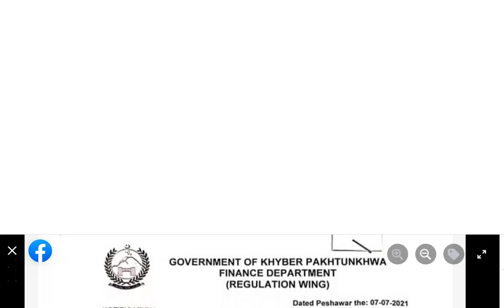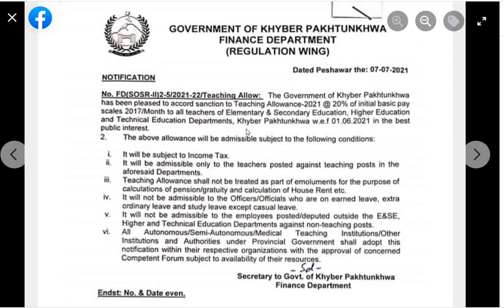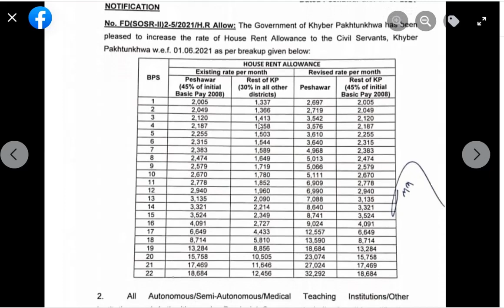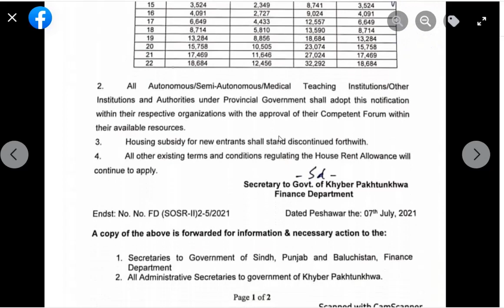notification of 20% teaching allowance kpk|salary increase notification in kpk